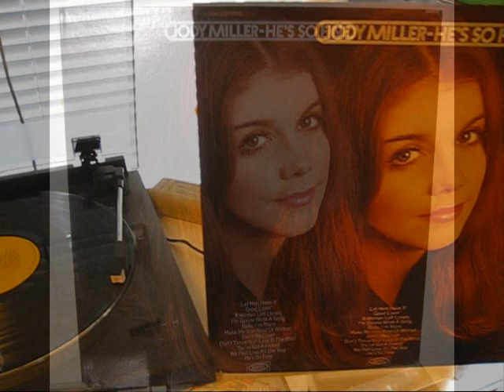Jody Miller - A Woman Left Lonely (Janis Joplin cover - 1971)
Cover of song most closely identified with Janis Joplin, written by Dan Penn.  Produced by Billy Sherrill and backed by The Jordanaires; this stereo vinyl track is from the 1971 OOP Epic LP "Jody Miller - He's So Fine".